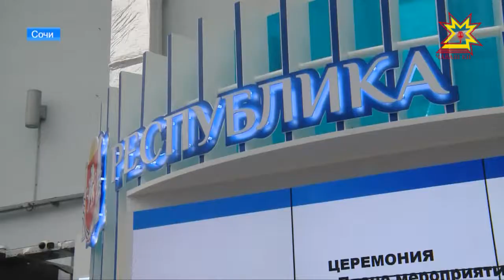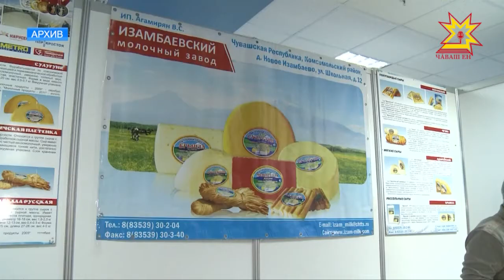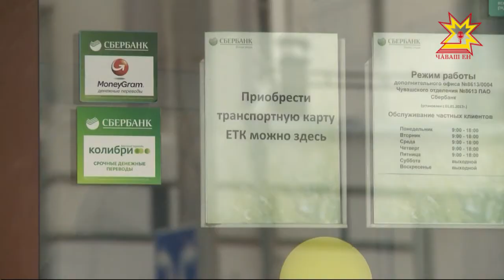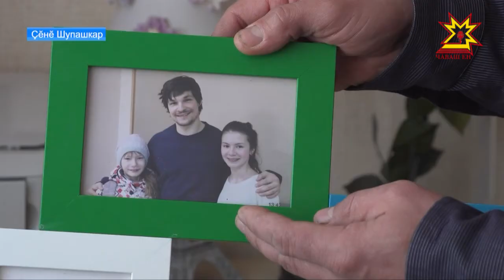Республика 15.02.2018 на чувашском языке. Вечерний выпуск